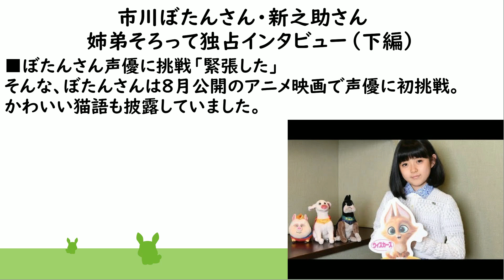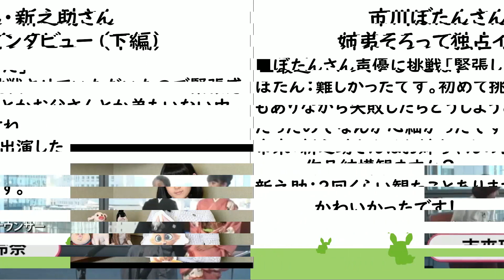【成田屋にござりまする】市川ぼたんさん・市川新之助さん 姉弟そろって独占インタビュー（後編）日本テレビ・市來玲奈アナウンサーが独占インタビュー。